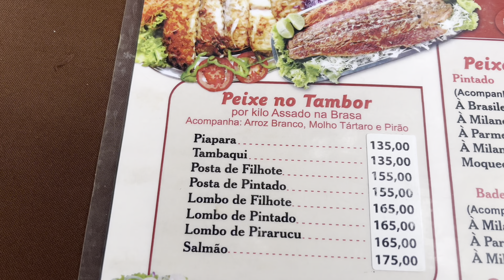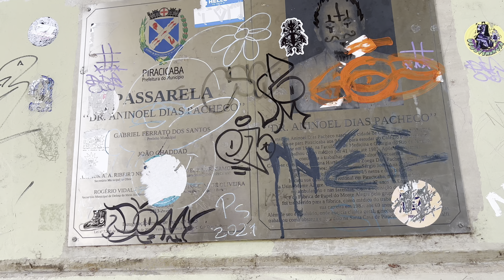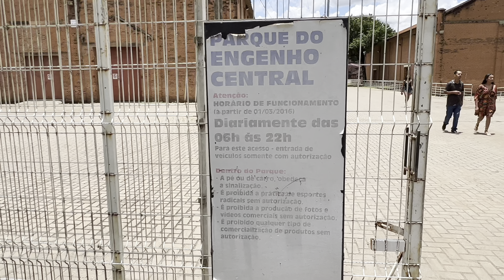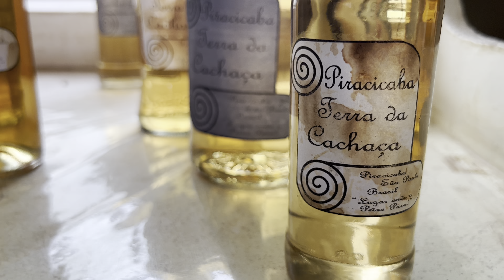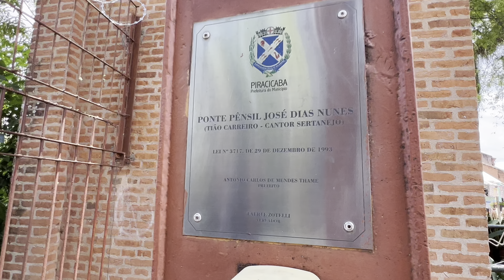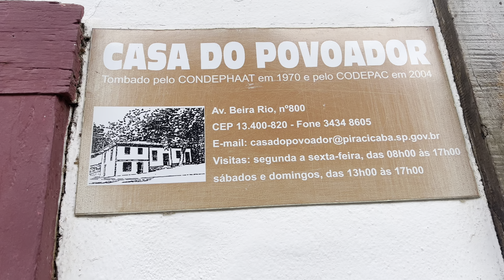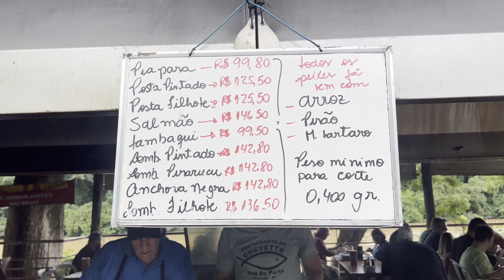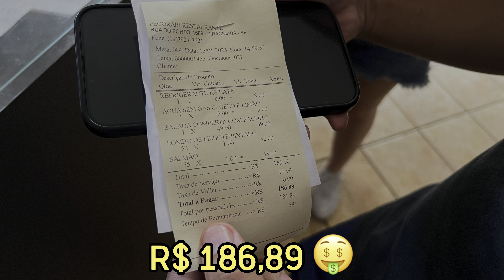OQUE FAZER NA FAMOSA PIRACICABA❓🐠 🎣🌳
Oii gente, sejam todos bem vindos a mais um vídeo aqui no canal, no vídeo de hoje vamos mostrar o nosso domingo na cidade de Piracicaba-SP. Passeamos pela margem do Rio Piracicaba, atravessamos pontes e conhecemos a tão famosa rua do Porto.